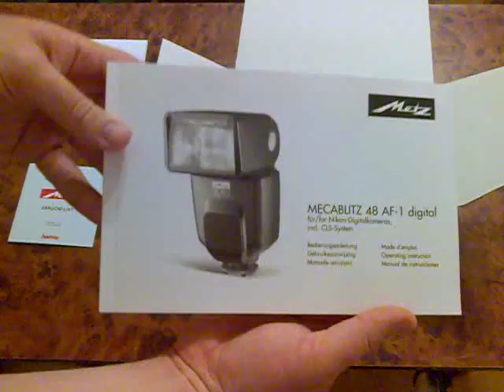Metz Mecablitz 48 AF-1 - unboxing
Unboxing my new Metz Mecablitz 48 AF-1 i brought today. It's excelent.